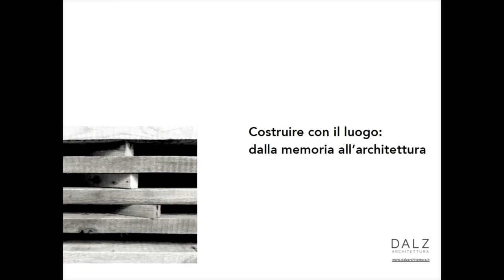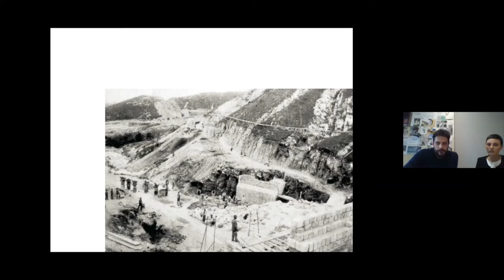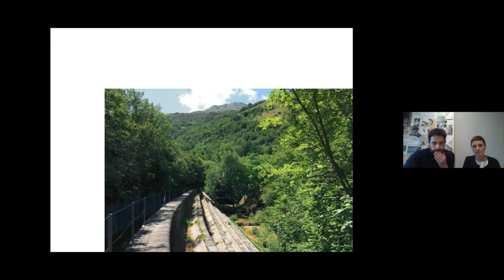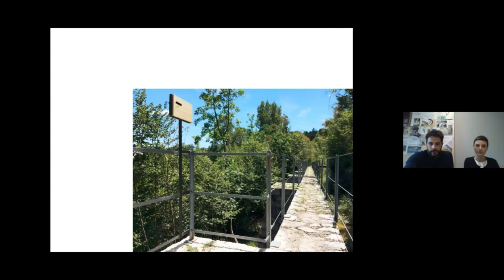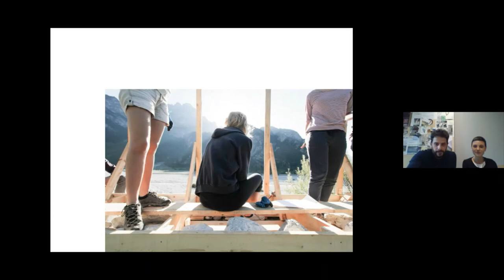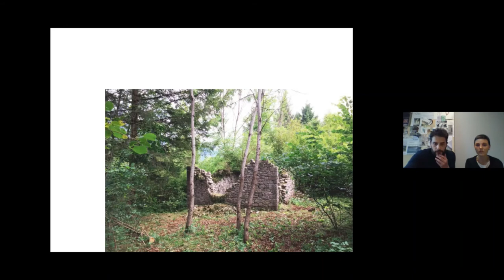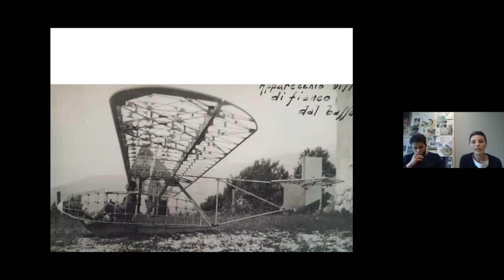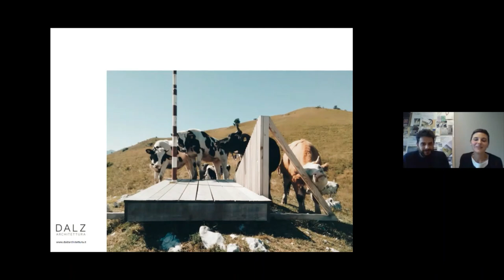LABORATORIO RURALE - DALZ Architettura - Costruire con il luogo: dalla memoria all'architettura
primo seminario del ciclo organizzato nell'ambito del corso a scelta:
Laboratorio Rurale -  progetti per le nuove topografie dei paesaggi produttivi
coordinatori del corso: Francesco Marras e Roberto Sanna
Facoltà di Ingegneria e Architettura,
Corsi di Laurea in Scienze dell'Architettura e Laurea Magistrale in Architettura
Università degli Studi di Cagliari

abstract seminario DALZ Architettura:
"La relazione tra luogo e architettura, la reinterpretazione degli elementi compositivi e l’utilizzo di materiali della tradizione architettonica locale, nonché uno stretto legame tra spazio e necessità funzionali rappresentano la filosofia di Dalz Architettura: un contenitore di idee e progetti rivolti alla produzione di un’architettura di qualità e alla valorizzazione del paesaggio.
Il team è composto dagli architetti Ermes Povoledo (1985) e Giorgia Liut (1987) laureati nel 2013 nella Facoltà di Trieste con una tesi in composizione architettonica per il Parco archeologico di Siracusa.
Da sempre attenti al legame tra architettura e luogo operano con grande attenzione alla composizione architettonica e al dettaglio.
Il confronto con la preesistenza storica e il paesaggio è il filo conduttore che tiene assieme i progetti presentati.
Obiettivo di tali interventi è quello di dimostrare come, attraverso l’architettura contemporanea e disponendo di risorse limitate, sia possibile rivitalizzare luoghi ricchi di fascino dal punto di vista storico e paessagistico innescando azioni virtuose volte ad una nuova fruibilità del territorio.
Dalla conoscenza e dal recupero delle ricchezze dei luoghi è possibile così avviare una rinascita culturale e una maggiore consapevolezza della propria storia e della propria identità".